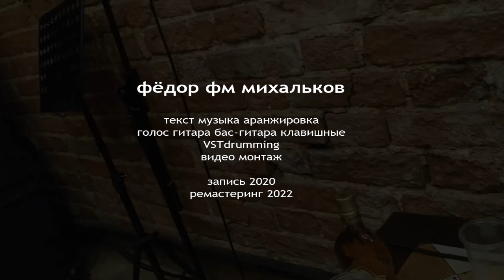ТАКАЯ ПРОСТАЯ ПЕСНЯ/Зелен-Бел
Зелен-Бел/ТАКАЯ ПРОСТАЯ ПЕСНЯ

ТАКАЯ ПРОСТАЯ ПЕСНЯ сочинилась быстро, и лежала в черновиках довольно долго. Структура и основные треки записывались ещё до пандемии, а доработка и сведение были отложены на год, потом ещё на год. И только к Пасхе 2022 Зелен-Бел выпустил клип, видеоматериалы для которого снимались давно, а в новой версии были отредактированны и смонтированны практически с нуля.